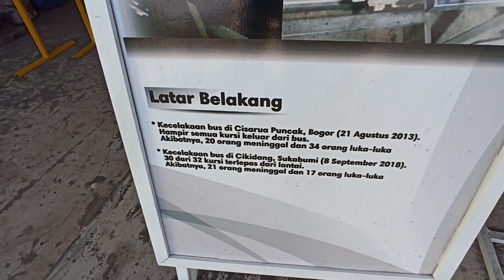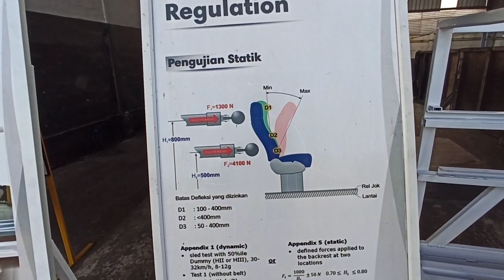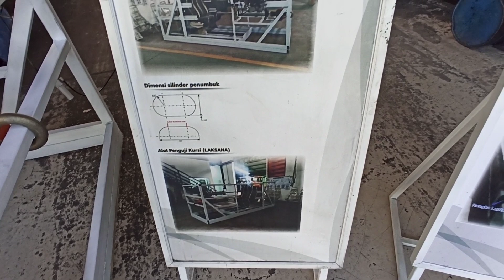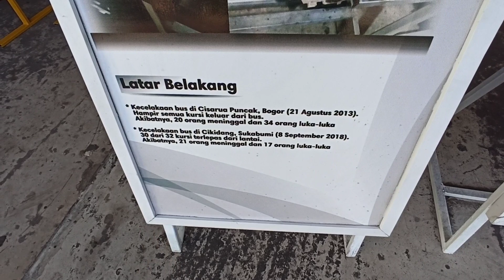ECE R 80 .. Laksana Uji Apa Lagi???